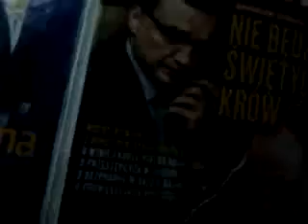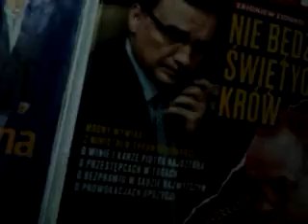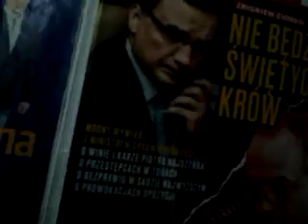A CUDA SWOJE ZNACIE???!/-CUDZE CHWALICIE,SWEGO NIE ZNACIE!!!!